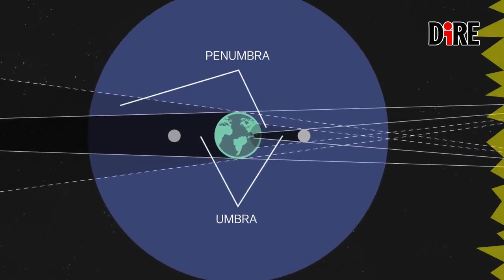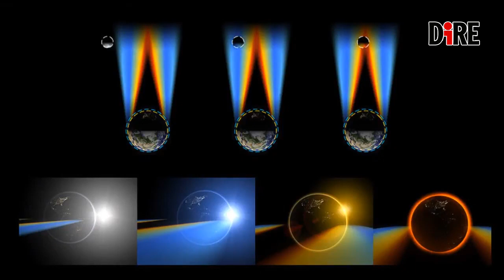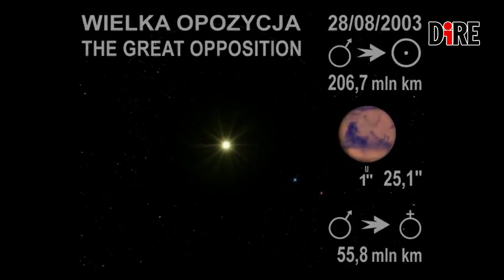Eclissi. Tutto ciò che c'è da sapere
Domani 27 luglio 2018 l'Eclissi di Luna rossa più lunga del secolo, info e dove vederla

La parola eclissi deriva dal greco ékleipsis, derivato di ekleipo, e significa “abbandono”.

Viene definita come un occultamento parziale o totale di un astro dovuta all'interposizione di un corpo fra l'osservatore e l'astro, nel caso che quest'ultimo brilli di luce propria o tra l'astro e la sorgente che lo illumina nel caso brilli di luce riflessa.